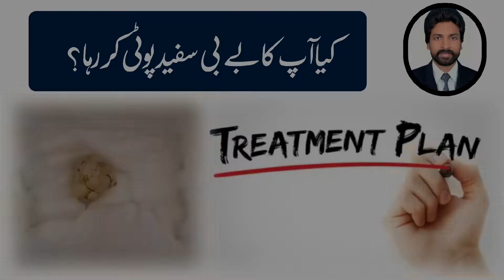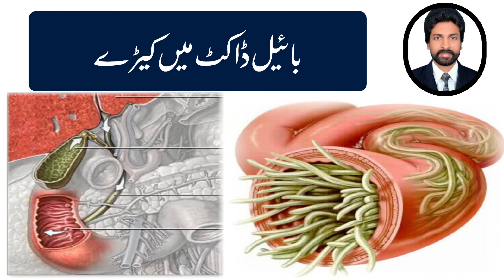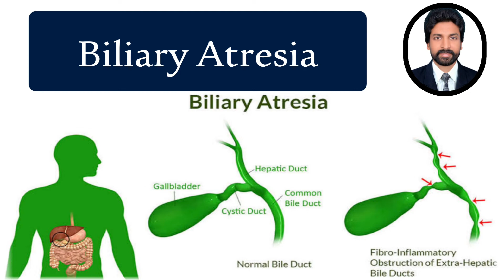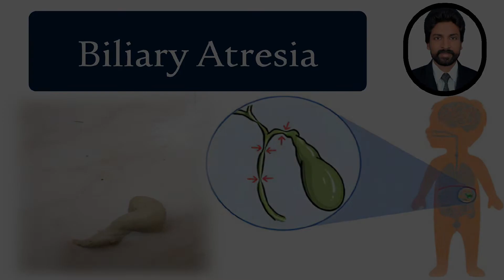White Poop in babies | Causes Of White stool | Baby White Potty kyu karta hai | Urdu | Dr.AHMandal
Hi Friends , Todays Video I Elaborate the Causes of White Stool In Babies , and Treatment Of White Stool , with detail